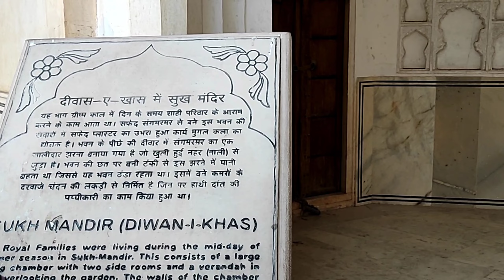महारानीओं के शीश महल या दीवान ए खासll Amer Fort Jaipur ll Rajshthan ll